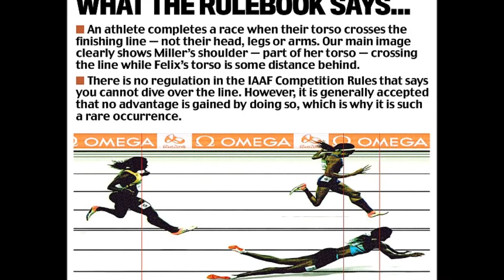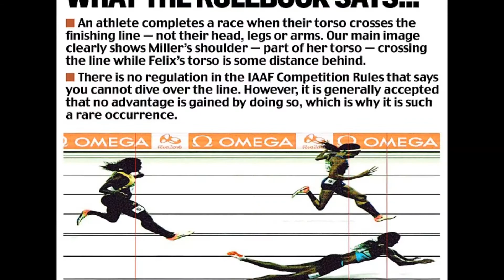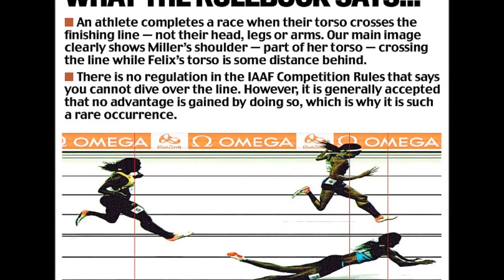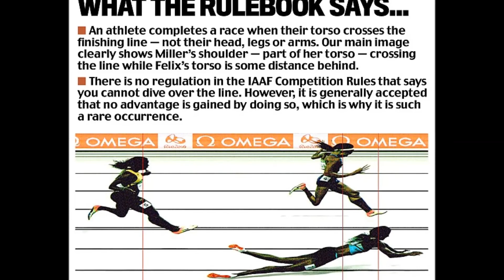I just started falling Shaunae Miller says her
'I just started falling': Shaunae Miller says her legs were going numb and she fell when she dove across the finish line to win an Olympic gold medal

Shaunae Miller won gold in the 400 meters event ahead of Allyson Felix
Miller was accused of cheating when she dived over the finish line
She insists that she had tripped and fell when she dived to win the gold
The 22-year-old athlete said it 'really wasn't intentional' and that her legs had started to go after giving it her all
Joao Vitor De Oliveira did the same to win the 110m hurdles semi-final

Olympic runner Shaunae Miller claims she tripped and fell when she dived over the finish line to win gold at Rio.
America's Allyson Felix looked set to win the 400-meter dash on Monday, when she was edged out of first place thanks to the last minute dive from the Bahamian sprinter.
'It really wasn't (intentional),' Miller told Good Morning America, adding that she'd gone so hard that her legs were giving out by the end of the race.
'I got to the 300 [meters] first and when I got to about 40 more meters to go, my legs were so heavy from going around so fast,' she said. 'I started to lose feelings in them and when I was headed towards the line, I was like, 'Oh my gosh, I've got to go.'
The rules state that placings are determined on whose torso crosses the line first.
Even if it was a deliberate dive, Miller would not have contravened the rules but, bloodied and bruised afterwards, she said she could not remember the winning moment.
'I was thinking, 'Oh my gosh, I am lying on the ground right now',' said Miller. 'I don't know what happened. My mind just went blank. I heard my mum screaming. When I heard that, I was like, 'OK, I must have won the race'.'
Miller, a former world junior champion, was awarded the victory in a personal best time of 49.44sec. She spent several minutes afterwards lying on the track as a smiling Felix went to offer her congratulations.
'It's such an amazing feeling,' said Miller. 'My coaches were so pumped. This is the moment I've been waiting for. I just gave it my all. I have cuts and bruises, a few burns — but, hey, I got a medal out of it.'
Debate had raged on Tuesday among athletes and experts about the ethics of using the technique to win a race.
Some had even gone so far as to suggest that Miller had cheated.
The 22-year-old athlete said she was surprised by the controversy surrounding her win but refused to let it affect her.
'It's a part of the sport,' Miller, 22, said of track rules that allow runners to dive across the finish line. 'It's been done so many times in the sport.'
The Bahamian sprinter says she doesn't know whether she would have won without the dive.
'I can't say, it was a really close race,' she said. 'Sometimes the diving can help, sometimes it doesn't.
'I don't know how it would have played out, but it played in my favor.'
Some fellow athletes had come to Miller's defense amid the controversy.
'[People] are mad Miller won with a dive but most pro's at one point have used that tactic to win,' US athlete Lolo Jones, of track and field and bobsledding, wrote on Twitter. 'Miller didn't cheat Allyson, she won fair.'
Jones added: 'America we have won medals off of dives, so please have more class about Miller.'
'If Allyson had dove and won, everyone would be commending her heart,' wrote American athlete Ryan Wilson, who competes  in 110m hurdles, on twitter.
Sprinter Michael Johnson tweeted another perspective: 'Shaunae Miller's dive was to recover from falling. Sprinters know the quickest way across the line is a well timed lean. Trust me on that.'
Miller says she has never intentionally dived to secure a win, but admits she has fallen across the finish line once previously at a college sprint.
She has called the injury 'just a minor setback for a major comeback'.
Last year, she placed second at the 2015 World Championship. Felix took gold.
After the Olympics, she is set to marry decathelete Maicel Uibo of Estonia.
'Now I can start planning,' said Miller, who also won 400m medals at the 2010 World Junior Championships and the 2011 World Youth Championships.
'We kind of put everything on pause for a little bit just to focus on the Olympics, so while he's competing I'm going to do a little bit of planning here and there.'